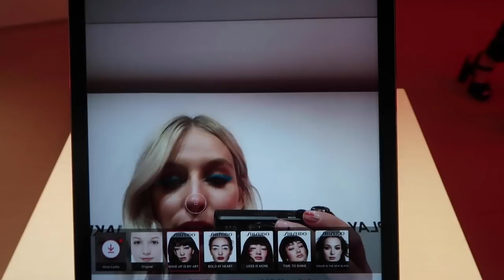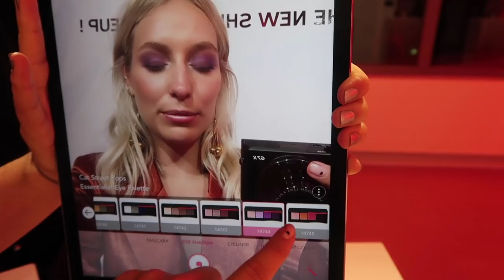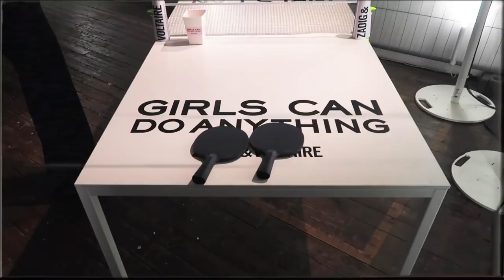PARIJS FASHIONWEEK & LINDA ZENUWEN • VLOG 74 # • YARA MICHELS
Oui, oui! Met Nicole, Claartje Rose, Vivian en Stefanie ging ik supersnel op en neer naar Parijs Fashion Week. We hadden een paar shows op de planning, wat fotomomenten en ik heb elk uur van de dag ZO HARD gelachen met deze toppers. Toen racete ik weer terug naar Nederland voor het Linda. festival waar voor het eerst een Meiden clubhuis was. Jordy kwam langs om me te supporten, superlief.